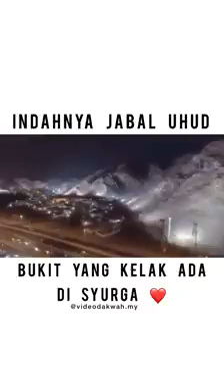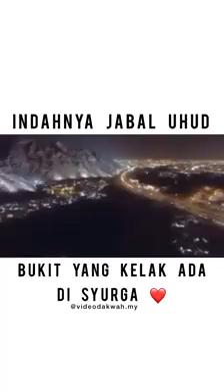Jabal Uhud - Selawat